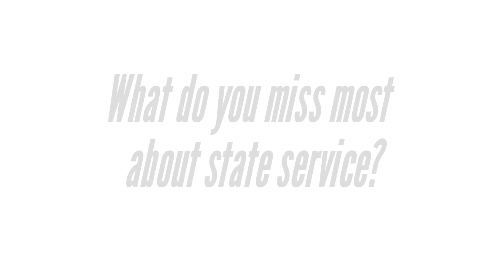NASCIO Annual 2015: Former Texas CIO Karen Robinson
Former Texas Chief Information Officer Karen Robinson discusses how her last year working in the private sector has given her new insight into how state IT leaders should manage the procurement process.

This video was filmed on October 12, 2015, as a part of StateScoop's series of video interviews filmed at the National Association of State Chief Information Officers' annual conference in Salt Lake City.